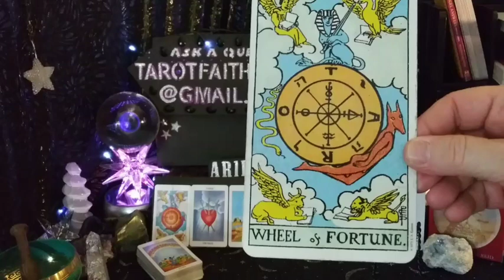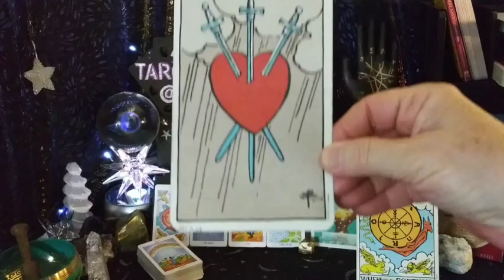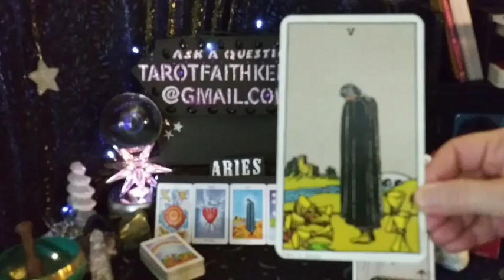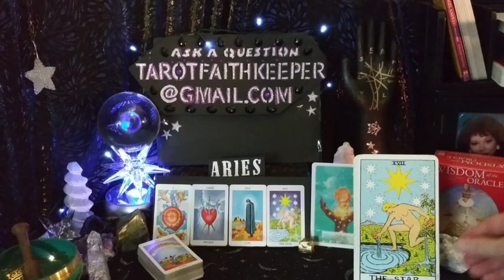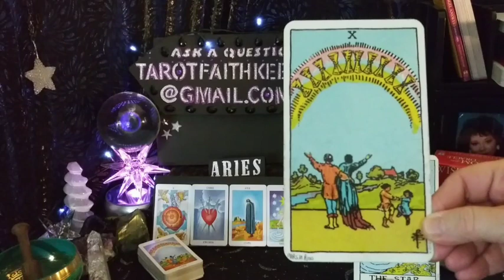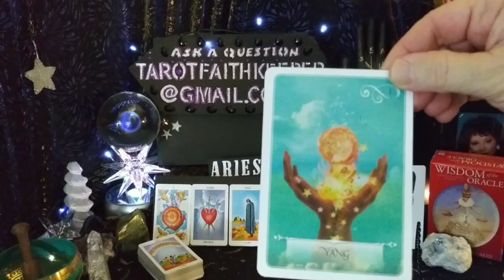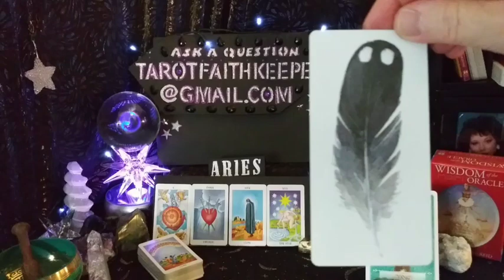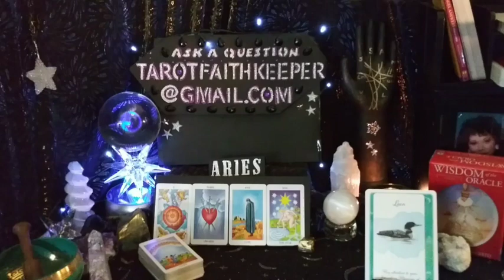Aries EMOTIONS RUN HIGH, RETHINKING, HEALING PEACE & BLESSINGS COME Psychic Tarot Oracle Prediction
Aries EMOTIONS RUN HIGH, RETHINKING, HEALING PEACE & BLESSINGS COME AriesTarot TarotReading TaroScopeWeekly Psychic Tarot Reading

 Rider-Waite deck. There are learning videos under the playlist for this channel.

Earth

Air

Fire

Water

Tarot is my life, I have been divinely guided on my journey. I hope you will enjoy coming along with me on this wonderful adventure that has been put in my path. I live in remote Minnesota, Pathfinder Village, Penelope my Little Chiweenie dog benefits from your support as well.🙏💗

Bless you